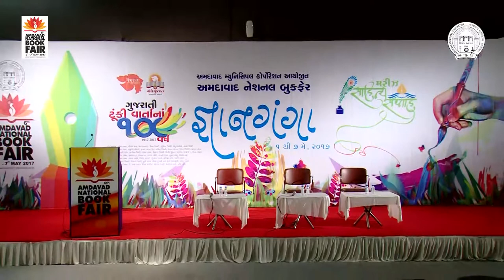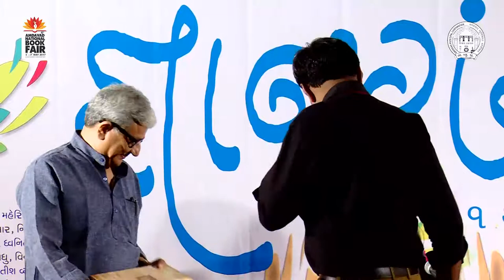4/5/2017 : Gyanganga : Short Story : Yogesh Joshi, Aarti Patel, Tushar Sadhu